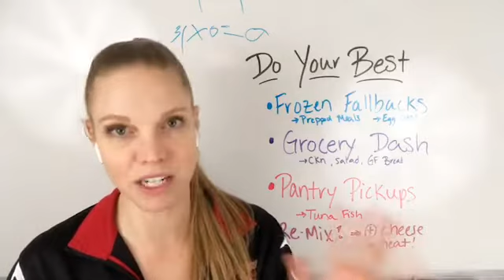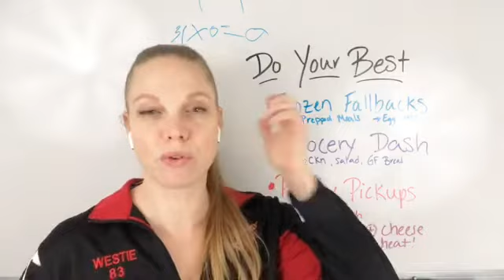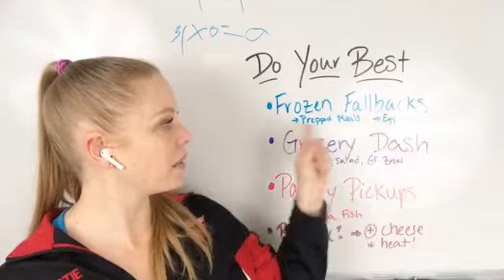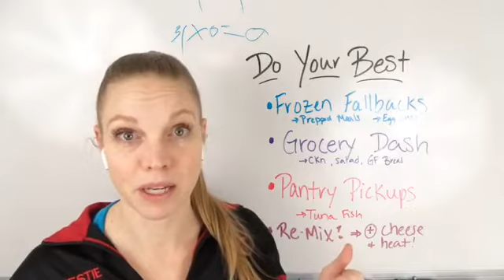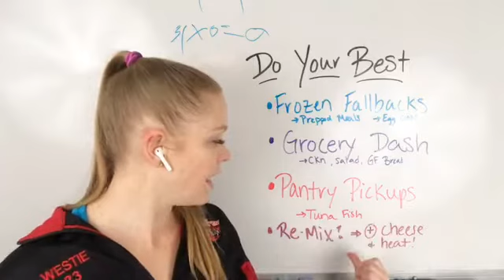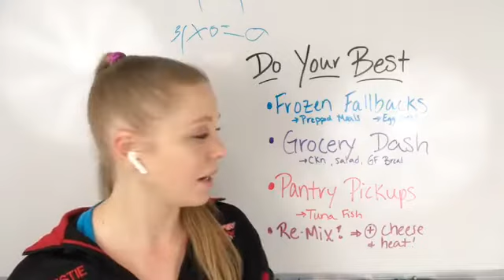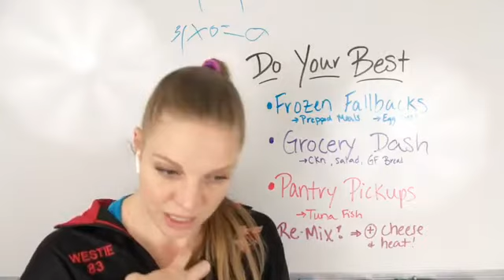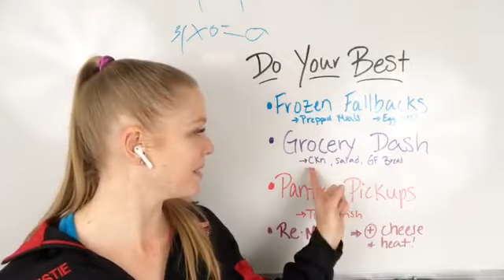How Do You Stay on Track in a Pinch?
Get your copy of my book, the Female Fat Solution Book on Amazon